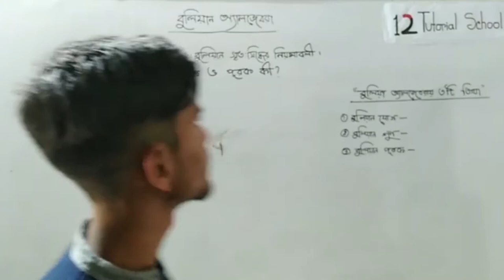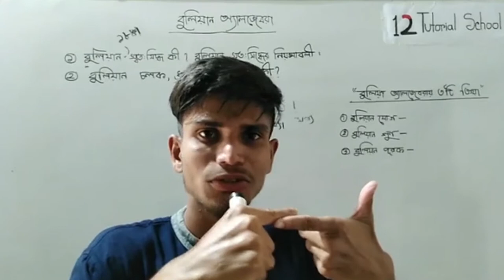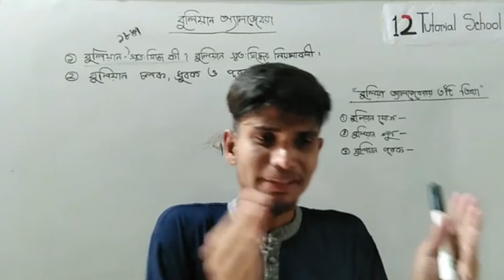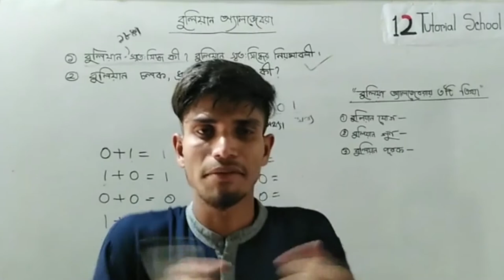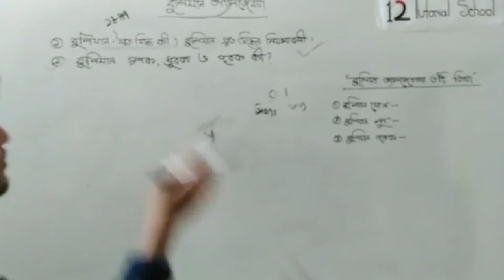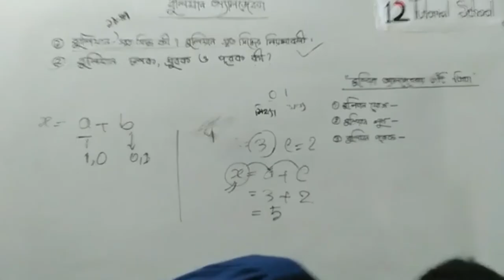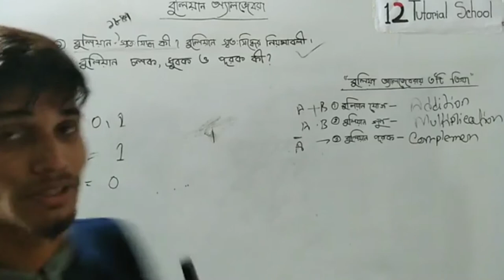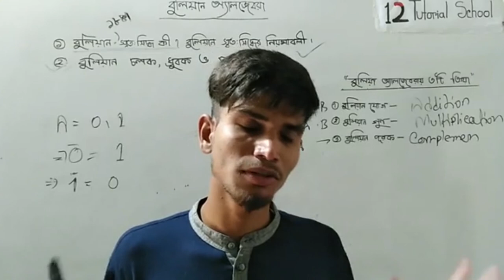০২ Hsc ict chapter 3 boolean algebra,বুলিয়ান আলজেবরা,12 Tutorial school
০২ Hsc_ict chapter 3 boolean algebra,বুলিয়ান আলজেবরা,